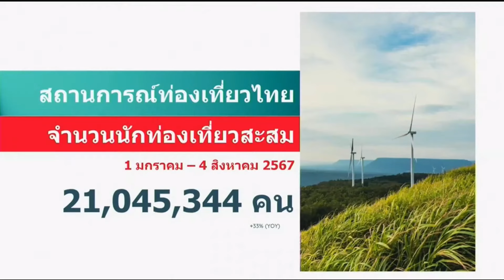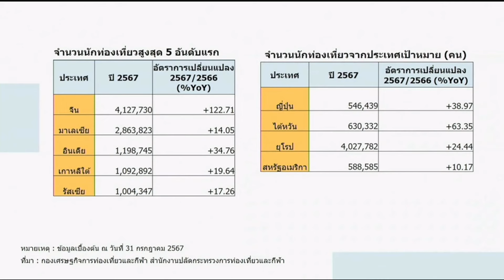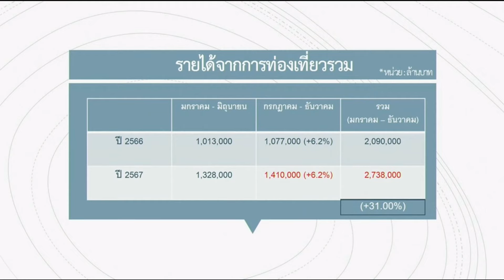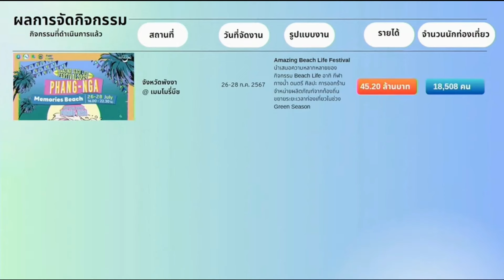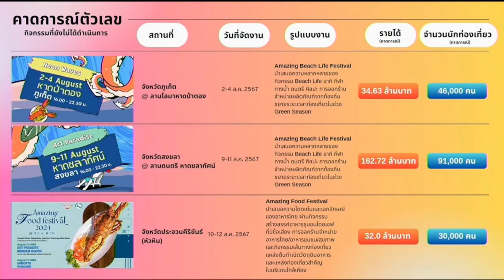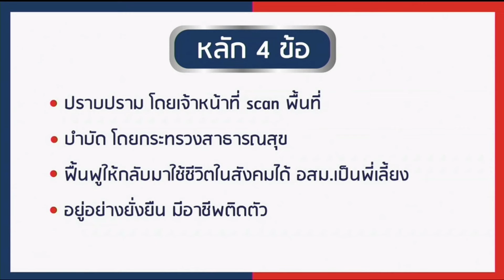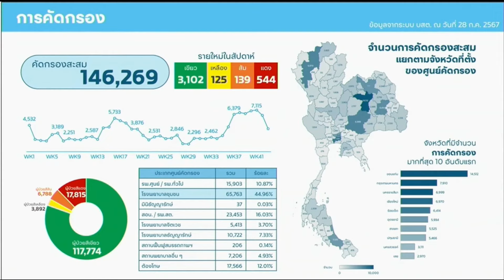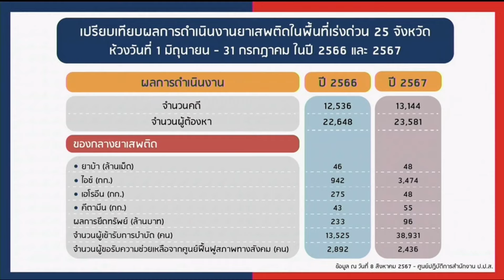แถลงความคืบหน้าผลงานรัฐบาลในรายการ “ไฮไลต์ไทยคู่ฟ้า” การท่องเที่ยวและยาเสพติด.